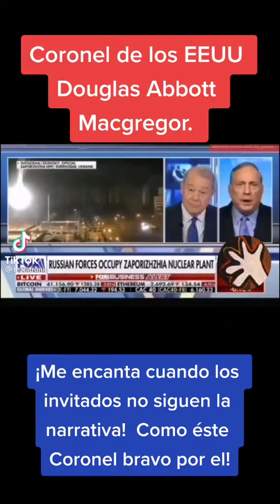LA VERDAD que dice el Coronel McGregor es INCREIBLE! Ucrania y Rusia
Sobre la Guerra entre Rusia y Ucrania el Col McGregor dice VERDADES increibles!! COL McGregor tells the TRUTH about the War between Russia and Ukraine.